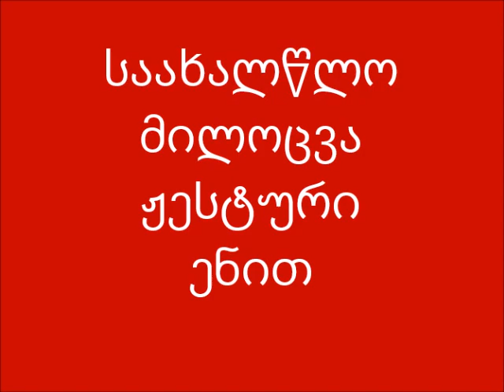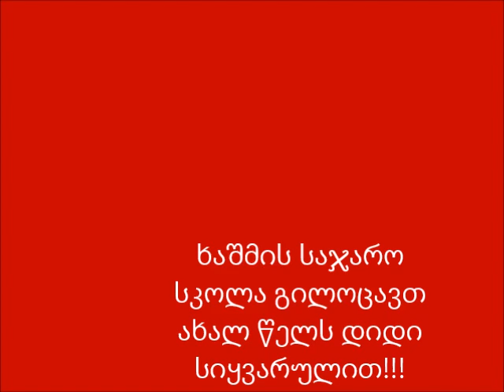გილოცავთ!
სსიპ რევაზ ინანიშვილის სახელობის საგარეჯოს მუნიციპალიტეტის სოფელ ხაშმის საჯარო სკოლა